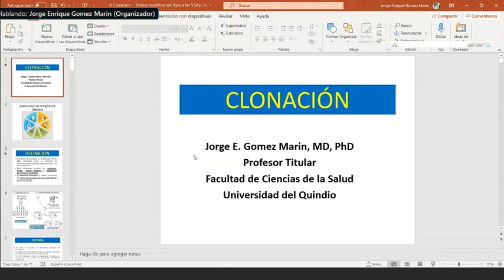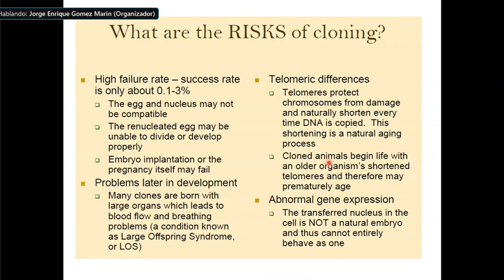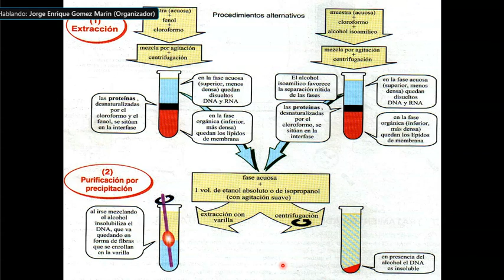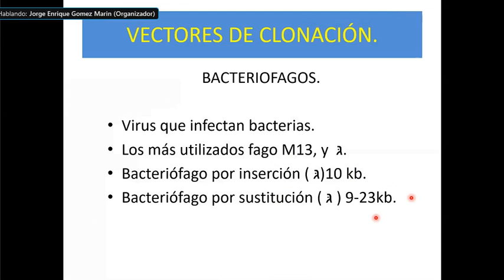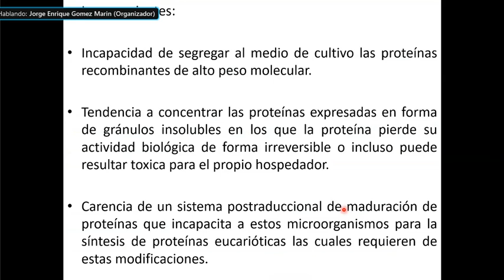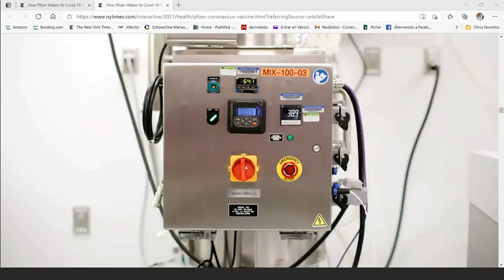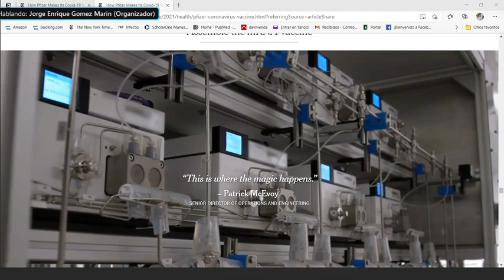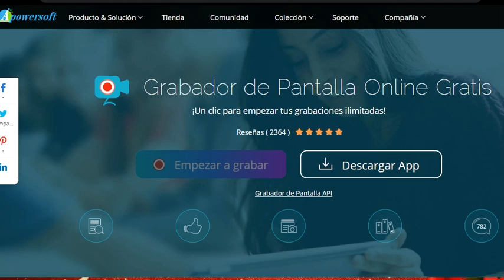Biología molecular - Abril 29